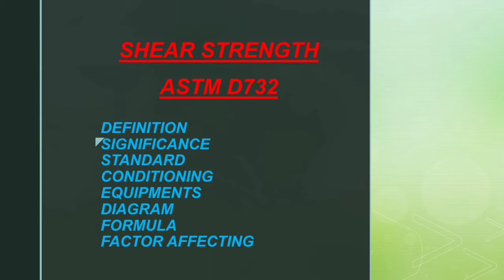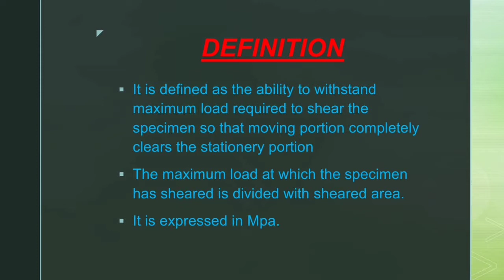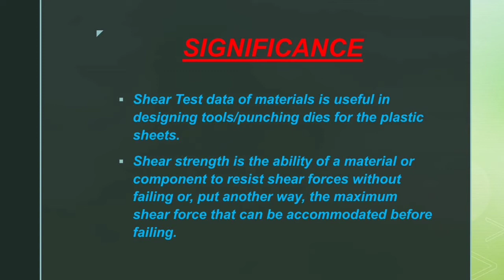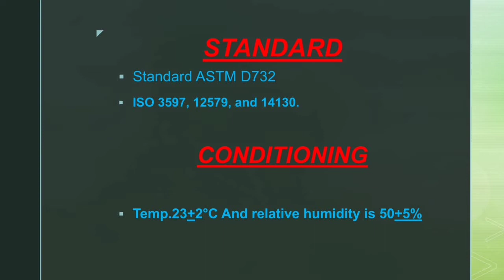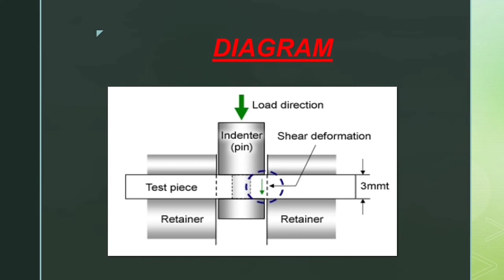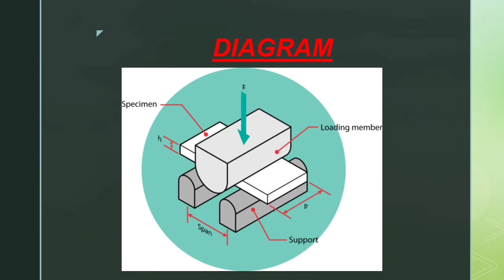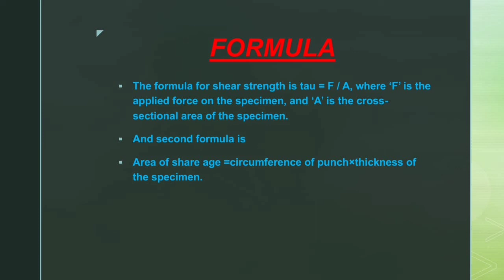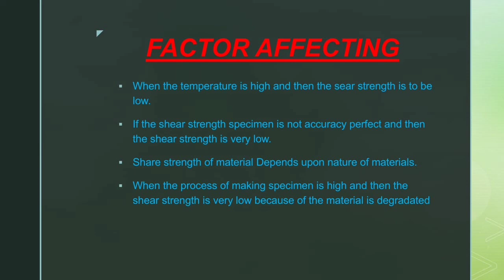Shear Strength |Shear Test| ASTM, Definition, Standard? knowledge of plastics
what is Shear Strength
what is formula of Shear Strength
what is definition of shear strength
shear Strength defination

plastics testing
plastics materials
Density test

jai hind 🇮🇳🇮🇳🇮🇳🇮🇳🇮🇳